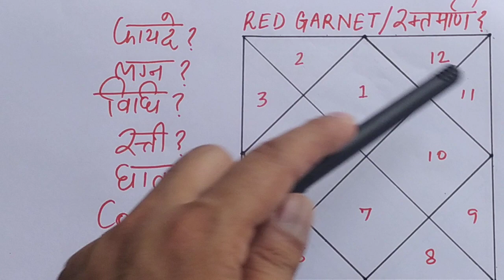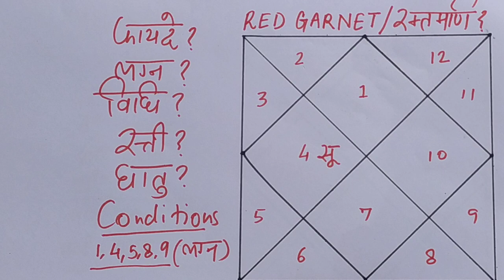रक्तमणि स्टोन के फायदे, रक्तमणि रत्न किसको धारण करना चाहिए, benefits of red garnet, raktamani fhyde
Dear Everyone,
if you want to know about moon stone effects as per astrology and  which gemstone you should wear as per astrology or birth chart or horoscope than this video is so important for you. very easily i am showing the condition if which you can wear or stone will suit you.

1. if you want to know about emerald stone/Panna ratna and in which conditions you can wear this. Please go through below video where you will be aware about same.

2. if you want to know about red coral stone/munga ratna and in which conditions you can wear this. Please go through below video where you will be aware about same.

3. if you want to know about blue sapphire stone/neelam ratna and in which conditions you can wear this. please go through below video where you will be aware about same.

4.  if you want to know about opal stone/opal ratna and in which conditions you can wear this. Please go through below video where you will be aware about same.

5. if you want to know about pearl stone/moti ratna and in which conditions you can wear this. Please go through below video where you will be aware about same.

6. if you want to know about  ruby stone/manik ratna and in which conditions you can wear this. Please go through below video where you will be aware about same.

7. if you want to know about  tiger stone/tiger eye stone nd in which conditions you can wear this. Please go through below video where you will be aware about same.

8. if you want to know about  garnet stone/gomed  ratna nd in which conditions you can wear this. Please go through below video where you will be aware about same.

9. if you want to know about  yellow sapphire stone/pukhraj ratna nd in which conditions you can wear this. Please go through below video where you will be aware about same.

10.  if you want to know about  catseye stone/lahsuniya ratna nd in which conditions you can wear this. Please go through below video where you will be aware about same.

11. if you want to know about  catseye stone/lahsuniya ratna nd in which conditions you can wear this. Please go through below video where you will be aware about same.

12. if you want to know about  moon stone/moon ratna nd in which conditions you can wear this. Please go through below video where you will be aware about same.

13. if you want to know about  diamond stone/hira ratna nd in which conditions you can wear this. Please go through below video where you will be aware about same.

14. if you want to know about  feroza stone/feroza ratna nd in which conditions you can wear this. Please go through below video where you will be aware about same.

15.  if you want to know about  lapis lazuli stone/lajwanti ratna nd in which conditions you can wear this. Please go through below video where you will be aware about same.

16.  if you want to know about  amethyst stone/amethyst ratna nd in which conditions you can wear this. Please go through below video where you will be aware about same.